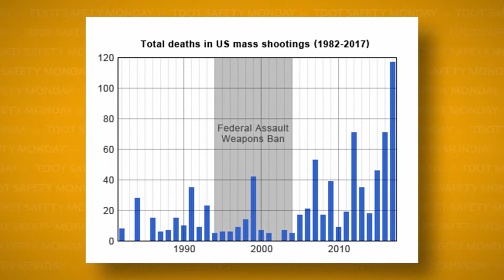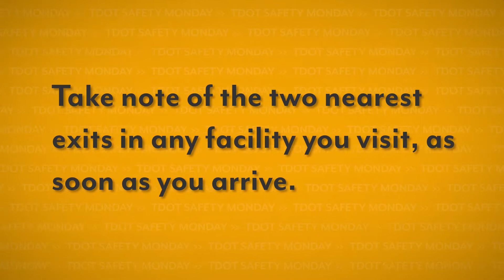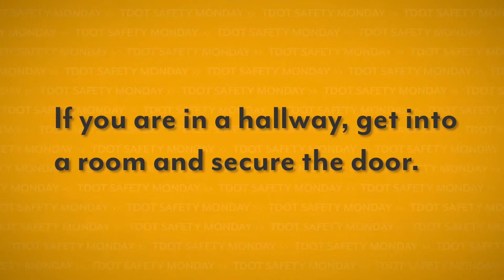Safety Monday August 12, 2019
Recent active shooter situations around the us remind us of a need to be aware of our surroundings. Assistant Director of Safety Clay Culwell is here with important information that could save your life.